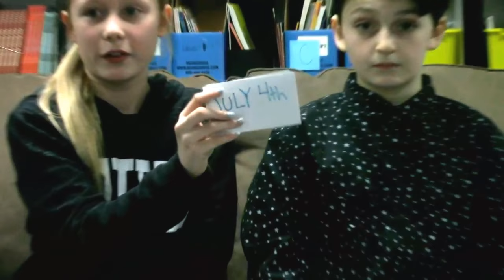Pre-Bee TV (Spelling Bee Pregame Show 2018)